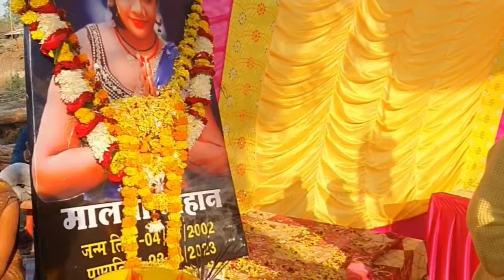आ गए मालती चौहान के काम में @gudiya gorkhpuri533